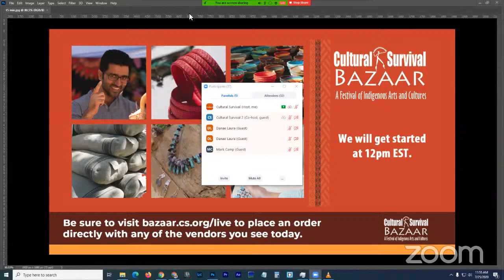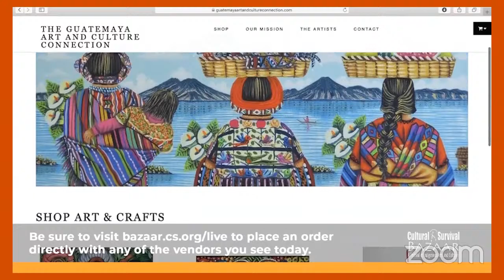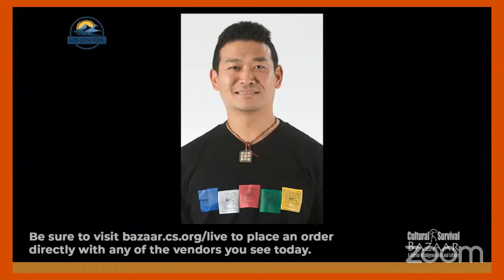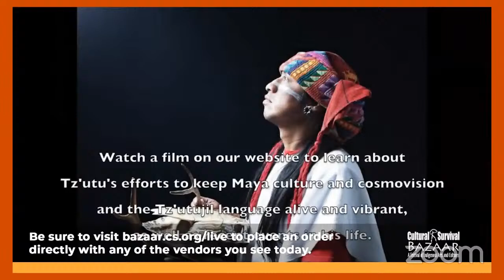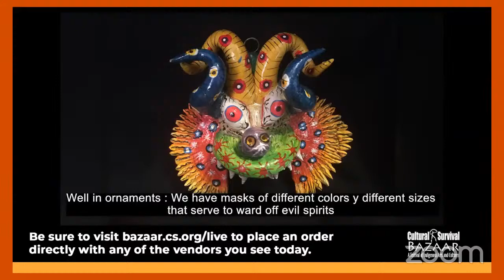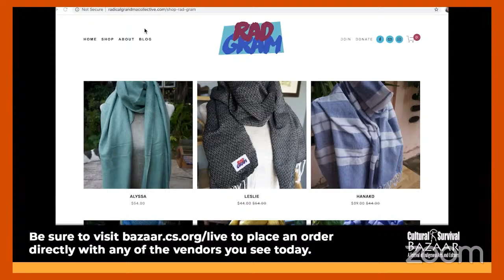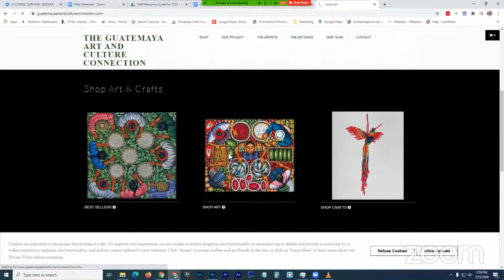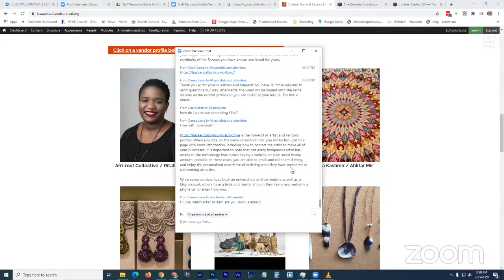Cultural Survival Live Stream